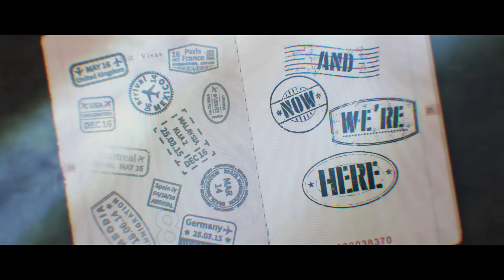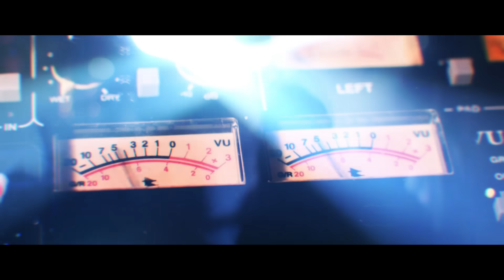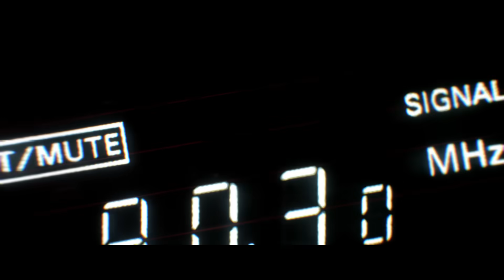Biff Byford - Welcome To The Show (Official Lyric Video)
"WELCOME TO THE SHOW" is the leading single from Biff Byford's first solo album "SCHOOL OF HARD KNOCKS" out now!

The English North is everything you saw in Game of Thrones and more.  It is the true heart of England, the region where its soul resides, and Biff Byford has earned the right to be considered its true heavy metal bard.

In his first ever solo Album, Biff takes on not just tales and stories from his heart and soul, but also investigates the Middle Ages and Medieval history amongst other subjects.

School of Hard Knocks was produced by Biff Byford, recorded by Jacky Lehmann at Brighton Electric Studios in Brighton (UK) and mixed at Queen Street Studios in Stockholm (Sweden) by Mats Valentin.  The album also features guest appearances by Phil Campbell (Motörhead/Phil Campbell & The Bastard Sons), Alex Holzwarth (Rhapsody of Fire, Turilli / Lione Rhapsody), Nick Barker (Voices), Dave Kemp (Wayward Sons) and Nibbs Carter (Saxon).

On School of Hard Knocks, Byford worked with Fredrik Åkesson (Opeth) on guitars, Christian Lundqvist on drums and Gus Macricostas on bass (Biff himself played a spot of four string thunder too!).